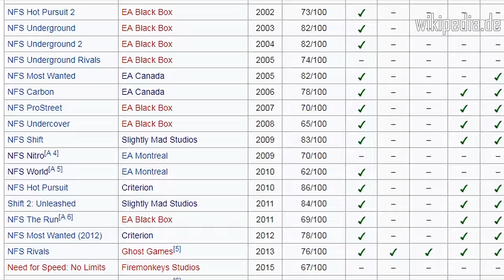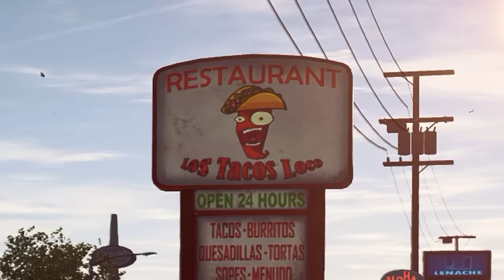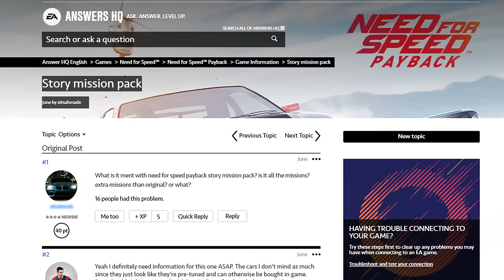Need for Speed Payback Review (german)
Payback. Das Need for Speed mit der schlechtesten Durchschnittsbewertung aller Zeiten. Ehrlich gesagt, keine große Überraschung. Ghost Gamez haben's halt drauf!
Doch ob diese harsche Kritik gerechtfertigt ist?
Ja. Ja, ist sie.

Und wieso erzählen Publisher eigentlich, dass 60€ für ein Spiel heutzutage viel zu günstig sei, aber 20 Tage nach Release macht man den ersten 50% Sale? Wir werden es wohl nie erfahren.